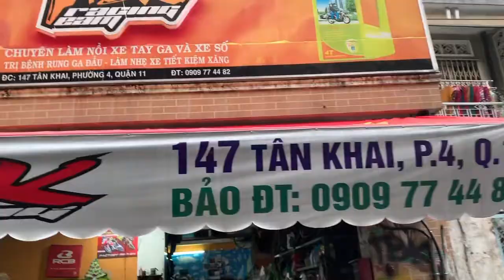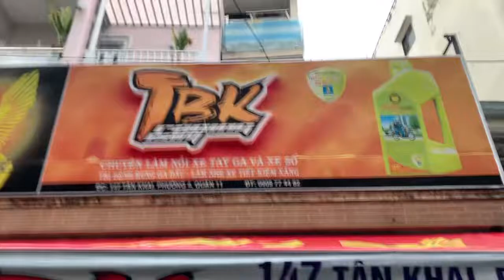Sh 150i Ý Biển Số Vip Ngủ Quý 6 độ lên Full Nồi Pô 4Road Gắn Phuột Nitron Xịn Sò Xe Vặn Ga Là Bốc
Sh 150i Ý Biển Số Vip Ngủ Quý 6 độ lên Full Nồi Pô 4Road Gắn Phuột Nitron Xịn Sò Xe Vặn Ga Là Lên Đầu Nhẹ Nhàng Tại TBK Team 147 Tân Khai P4 Q11 Bảo Hello 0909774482 Thanks Mn đã xem clip nha